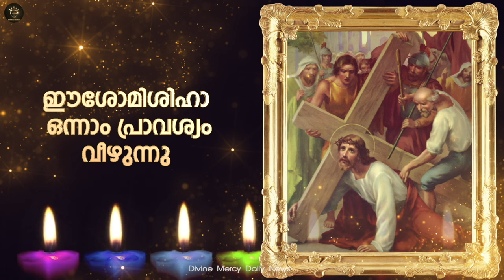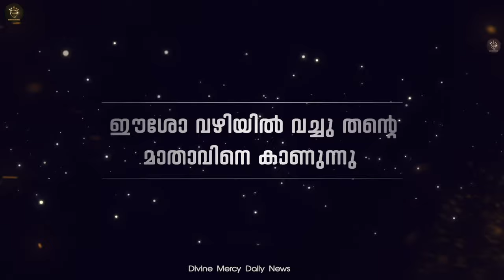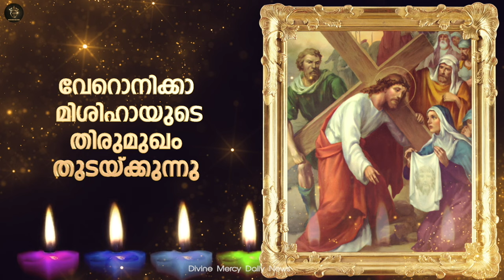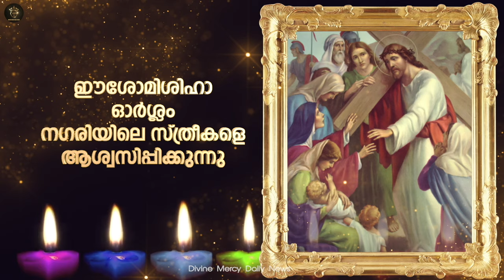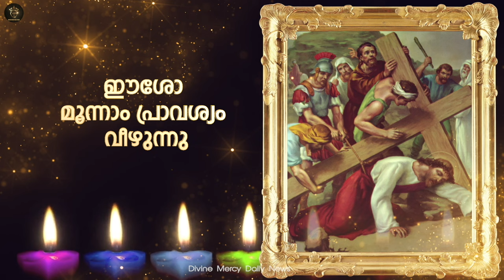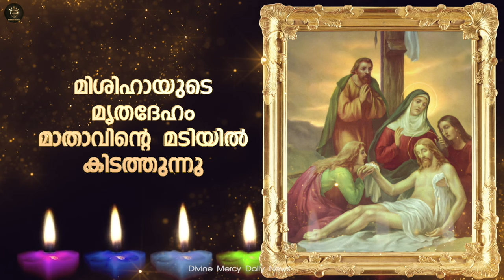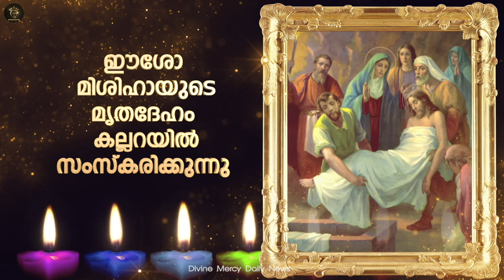Way of the Cross I Kurishinte Vazhi I കുരിശിന്റെ വഴി I February 20 I Tuesday